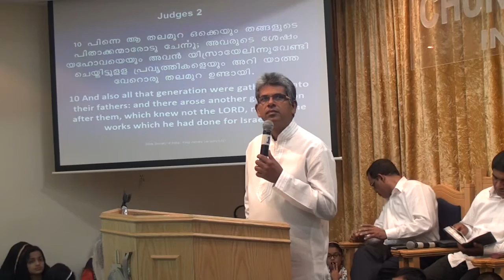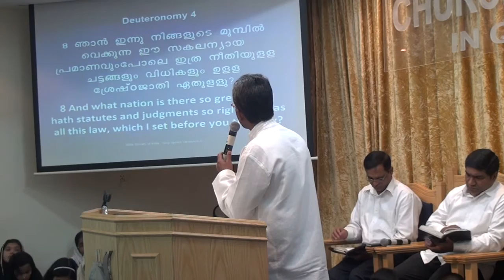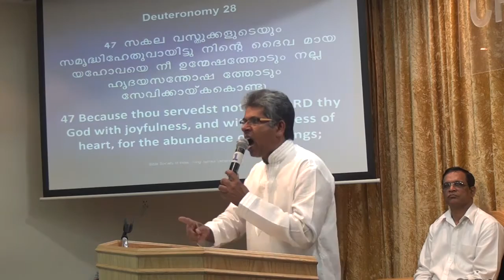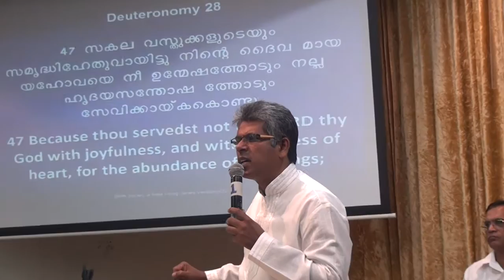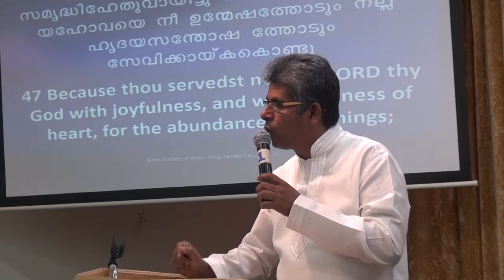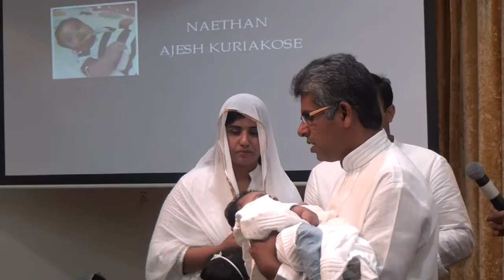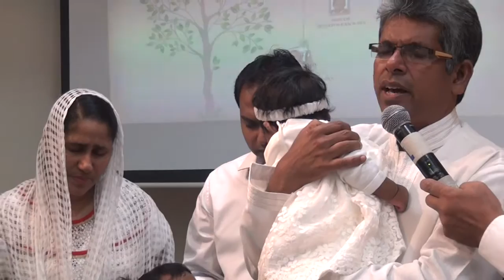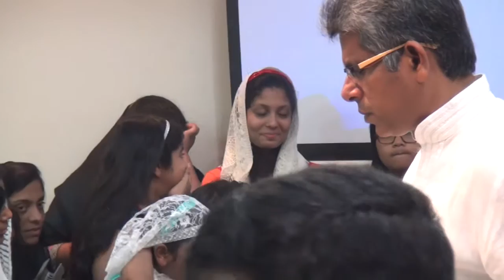Message and Dedication of Kids on 03 June 2016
Message & Dedication of Kids on 04 th June 2016

Naethan S/o of Pr. Ajesh Kuriakose
Raphael S/o of Br. Jai Nepolean &
Juvita D/o of Br. Sajith Jose & Jaisy